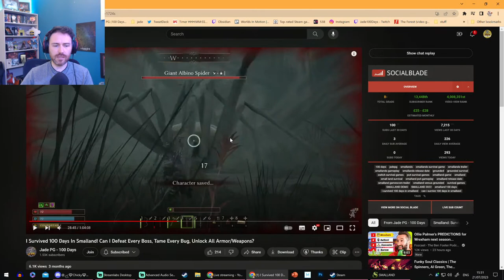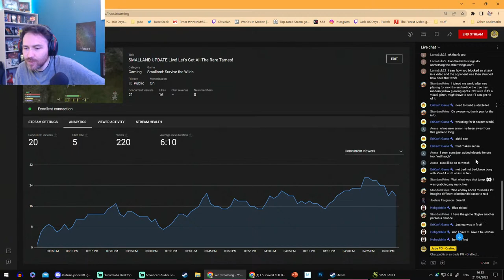SMALLAND UPDATE Live! Let's Get All The Rare Tames!